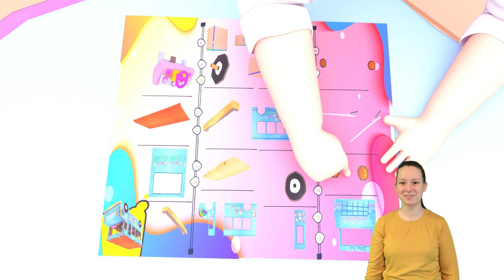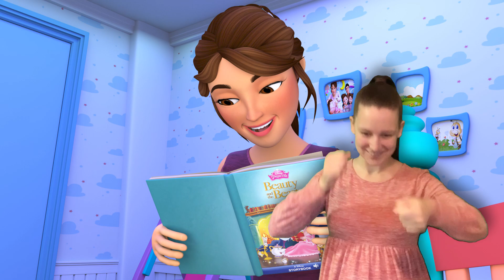Singing and Smiling with Miss Polly's Dolly - Sick Song and More Nursery Rhymes & Kids Songs